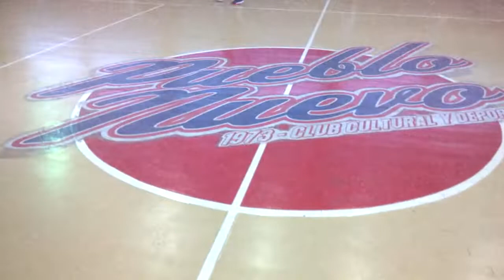CAMBOYA DERROTA SALADO TOENEO MINIBASKET ABASACA SANTIAGO 2922